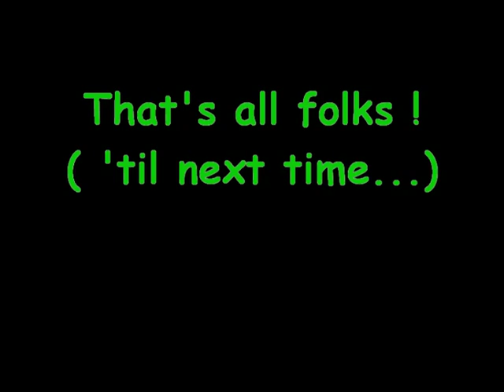Menavody mada 2007 bonus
Voyage en moto à Madagascar